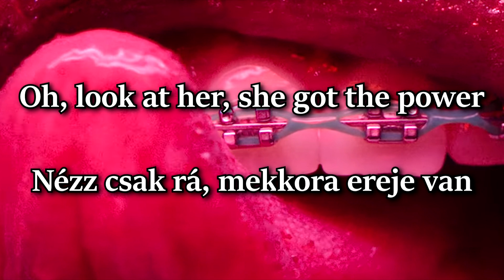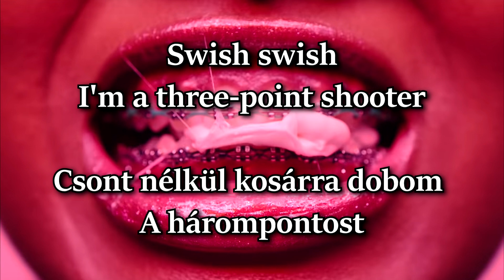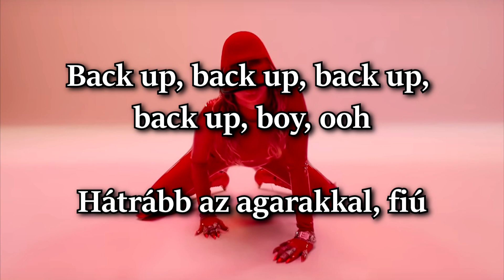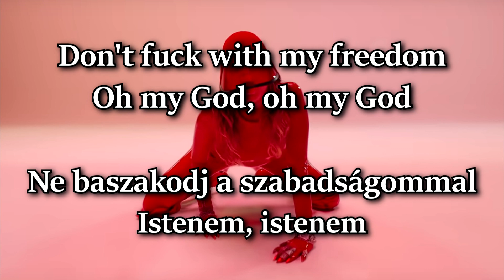Miley Cyrus - Mother's Daughter (lyrics + magyar felirat)